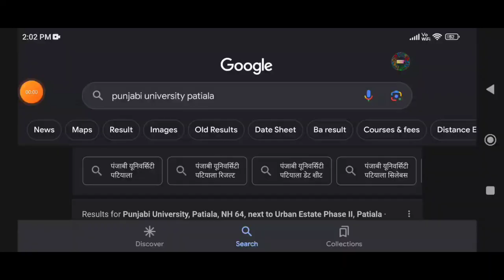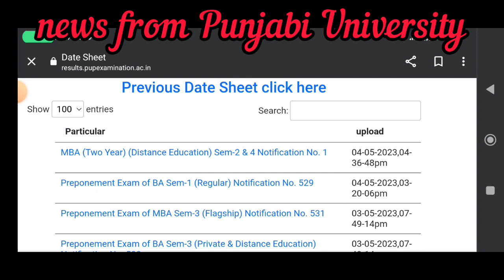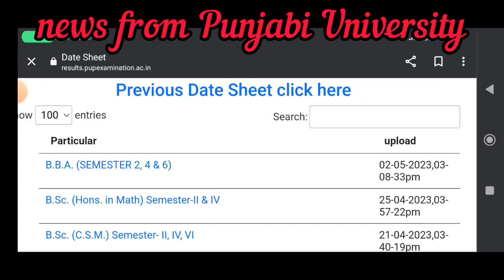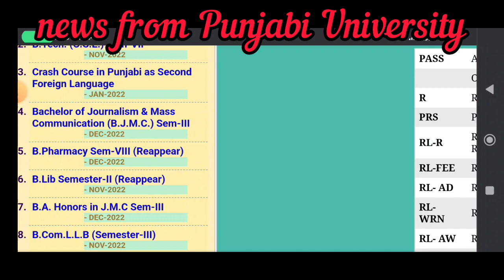friday special report from Punjabi University Patiala results updates and date sheet updates